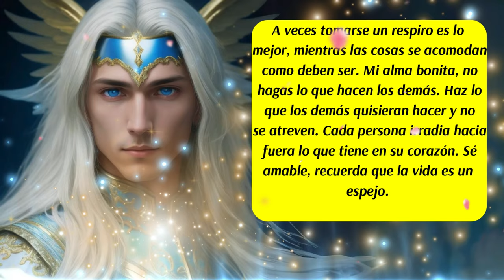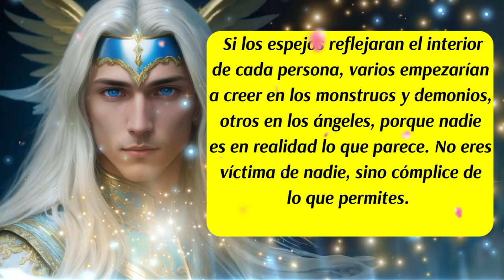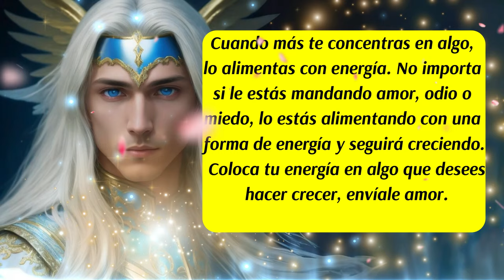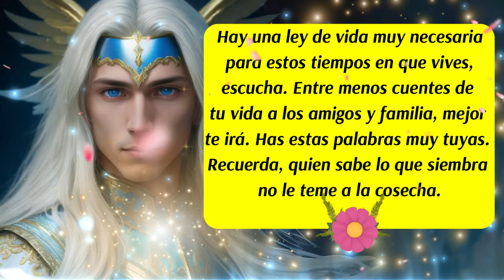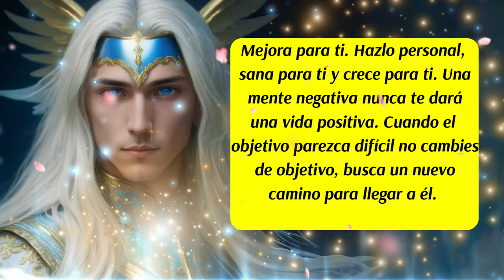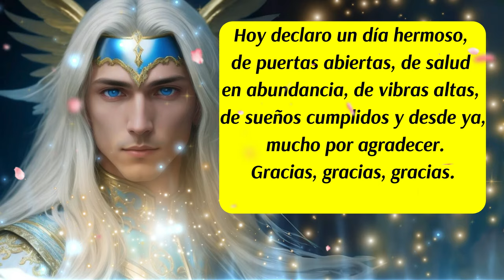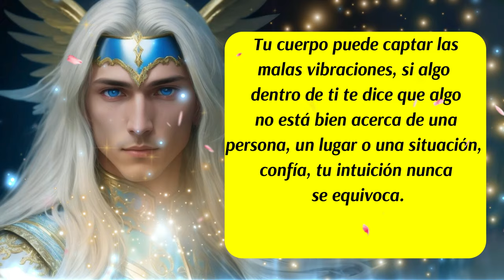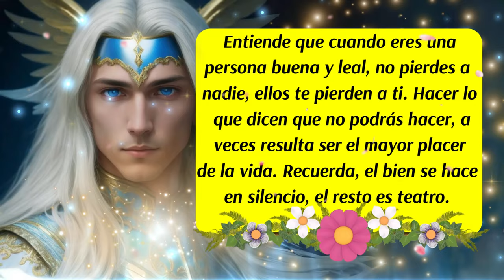💌Algo Grandioso tocará a tu puerta🖐¡No lo ignores! Este mensaje lleva tu nombre🙌mensajedeldía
00:00 Presentación
00:06 Bienvenida
00:17 Inicio del Mensaje canalizado
00:49 Los Ángeles te hablan
01:36 Mensaje del Arcángel Miguel
02:45 Consejo del día
03:36 Los Ángeles te hablan (Ley de vida)
04:00 Mensaje de las Energías Angelicales
04:53 Decreto del día
05:41 Mensaje del Arcángel Miguel
06:15 Mensaje de tus Guías Espirituales
06:59 Los Ángeles te hablan
07:15 Código Sagrado
07:39 Mensaje del Arcángel Miguel
08:57 Despedida

✅ISRC: USUAN1100748
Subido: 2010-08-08